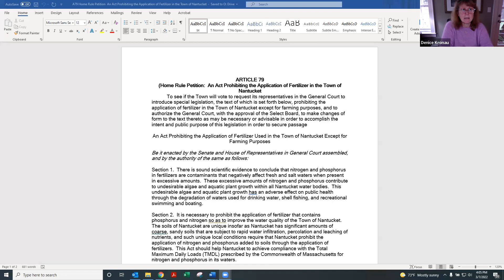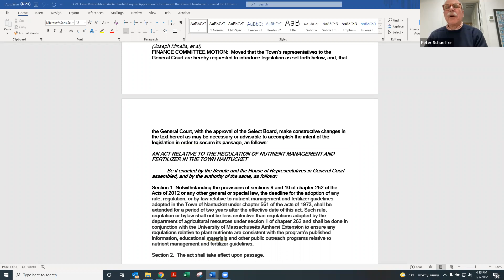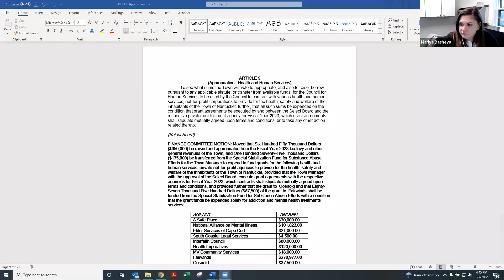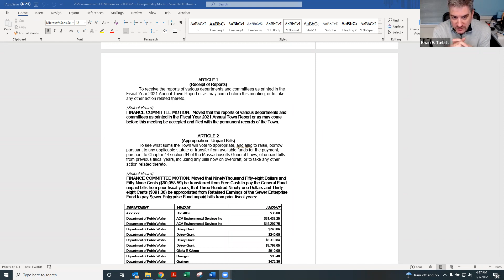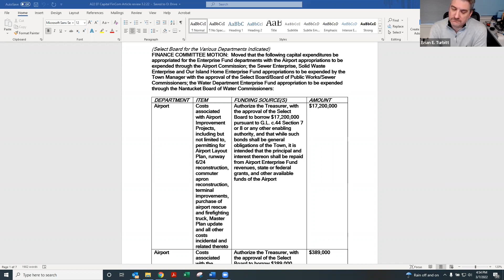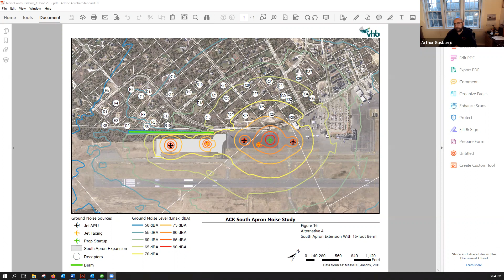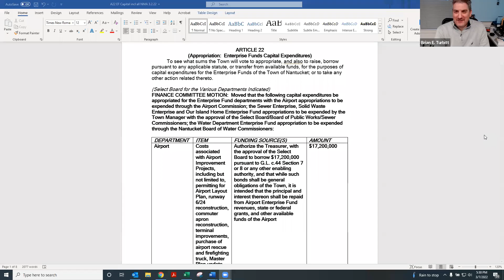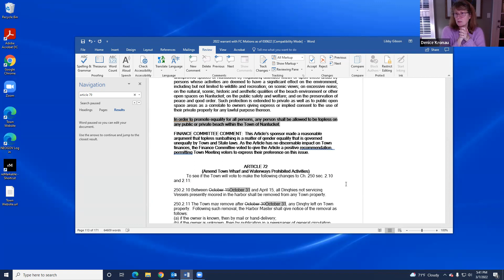Finance Committee - 03/07/2022